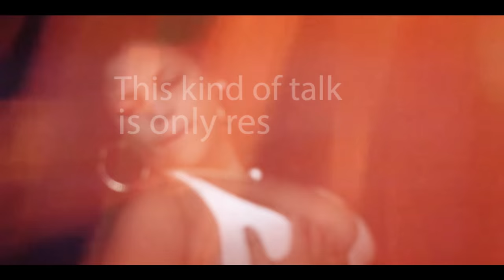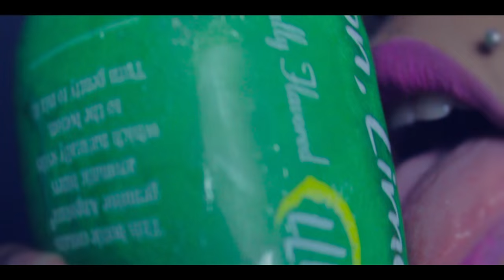Sovereignty - The Bosses (Official Music Video)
Sovereignty - The Bosses (Official Video)

Directed by: Sean 'Synister' John

Cam: Nick Attin

Produced by: Revolving Effex

Yesss Sirrr Productions.